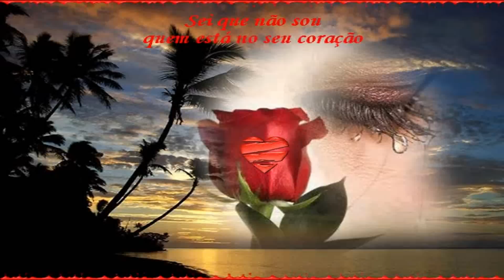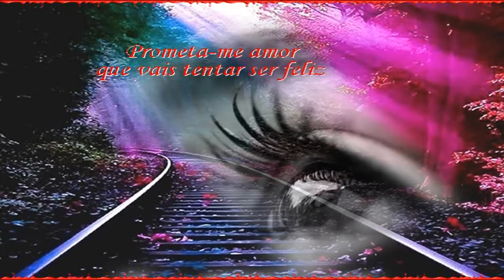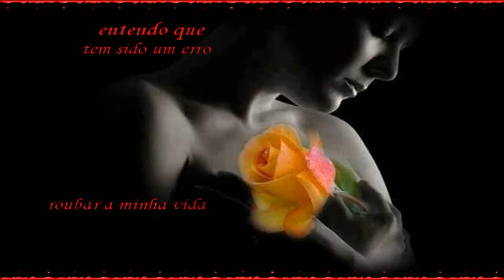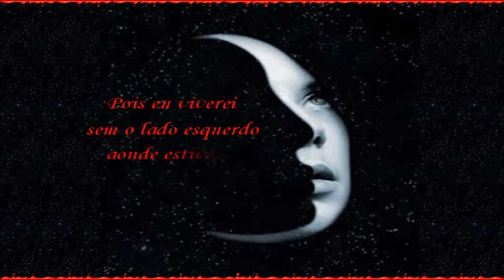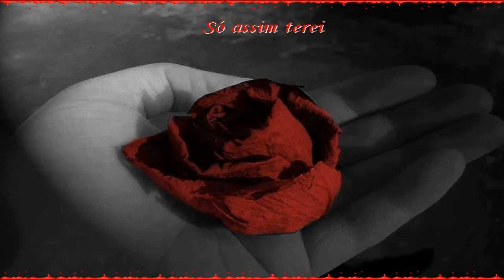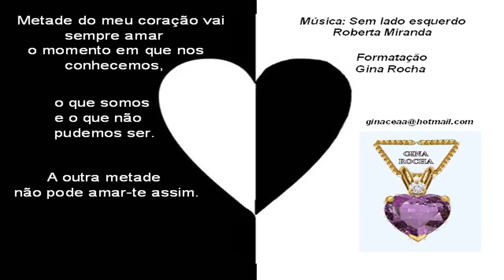Sem lado esquerdo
Metade do meu coração vai sempre amar
o momento em que nos conhecemos,
o que somos
e o que não pudemos ser.

A outra metade
não pode amar-te assim.